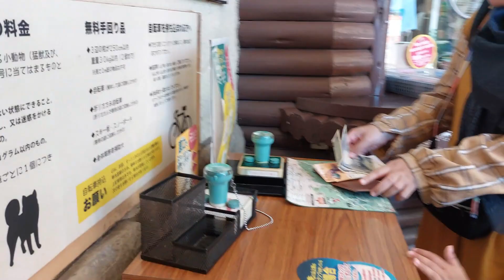Exploring Mount Rokko at Summer 2023 JAPAN VLOG Kobe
Dipenghujung musim panas kami memutuskan ke puncak tertinggi di pegunungan Rokko yang merupakan salah satu tempat liburan di Kobe yang banyak direkomendasikan. Untuk mencapai puncak tidak perlu repot karena tersedia cable car dan terdapat bus sehingga anak kecil maupun lansia dapat melihat kota Kobe dari puncak. Pemandangan indah langit biru, hiruk pikuk kota Kobe dan sekitarnya dapat dilihat dengan jelas.
terima kasih karena sudah menonton.

Our channel is about family. We cover lots of cool stuff such as daily vlog, trip and Japan life

Japanvlog, Mount Rokko, Kobe, Japan, Japantrip